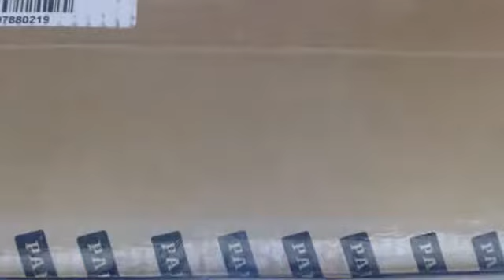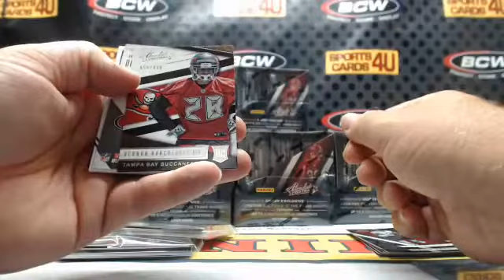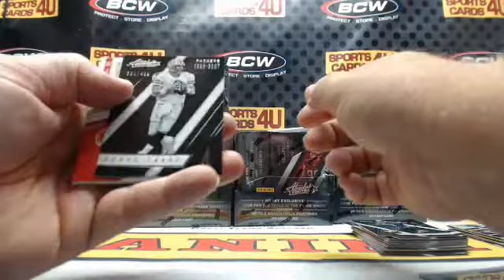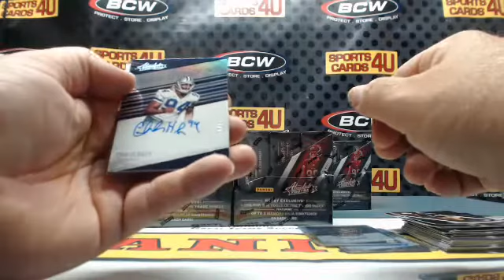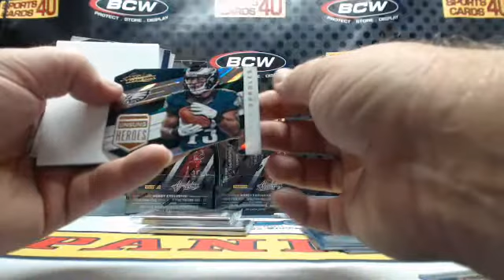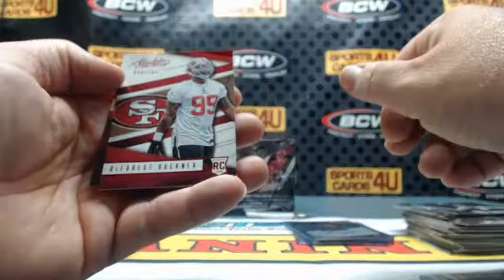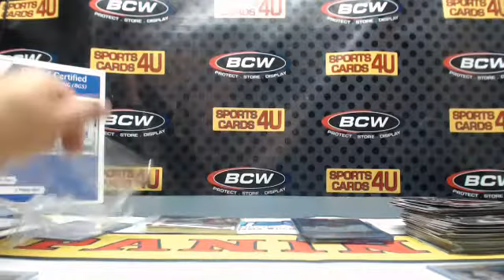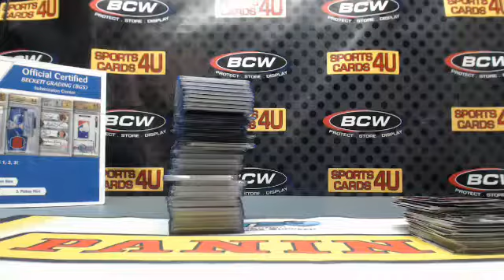2016 Panini Absolute Football 10Box Case Team Break #3 (9-9-16)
2016 Panini Absolute Football 10Box Case Team Break #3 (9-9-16) - Captured Live on Ustream